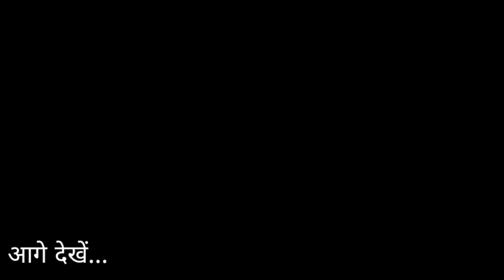हमारे खेत में बाग घुस गया 😱😱😣 || बाल बाल बचे || पहाड़ों में बाग का आतंक।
हमारे खेत में बाग घुस गया 😱😱|| बाल बाल बचे आज तो || पहाड़ों में बाग का आतंक ||

नमस्ते दोस्तों आशा करता हूं आपको यह वीडियो पसंद आई होगी अगर आपको यह वीडियो पसंद आए तो प्लीज लाइक कमेंट और हमारे चैनल पर आएगा यदि आप नए हैं तो हमारे चैनल को जरूर सब्सक्राइब कर ले आपको इस चैनल पर उत्तराखंड की संस्कृति से संबंधित सभी प्रकार की वीडियो पहाड़ी लाइफ़स्टाइल ब्लॉग देखने को मिलेंगे

My Address
Town area -barkot
Vill _kwalgaon
Post off _ Rajgarhi
Pin code _ 249141
District_ Uttarakashi
State _Uttarakhand